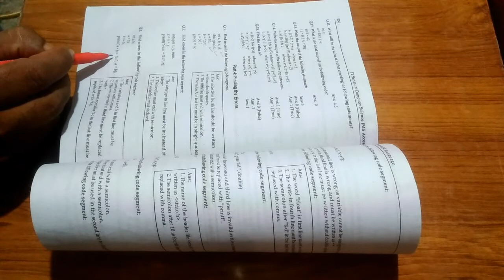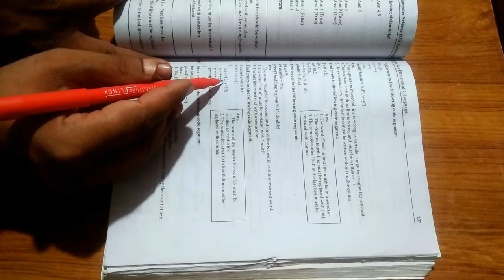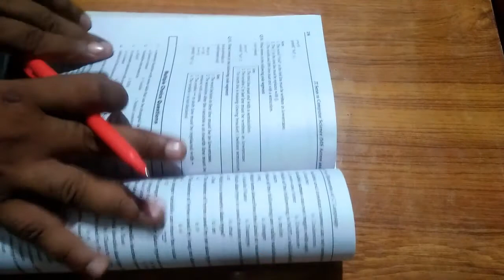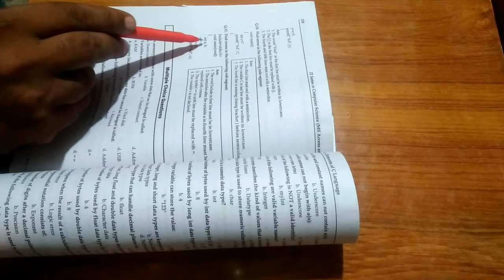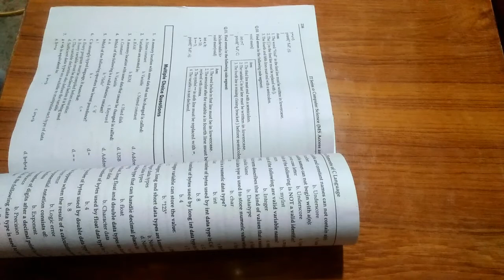error correction chapter 9